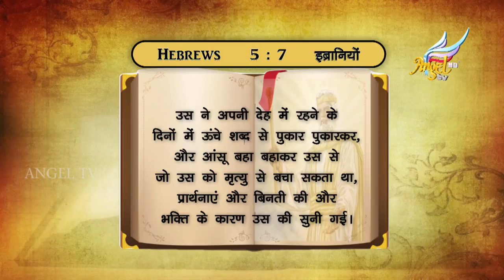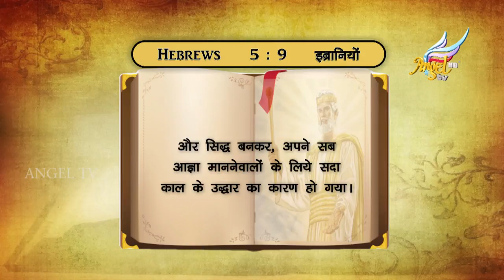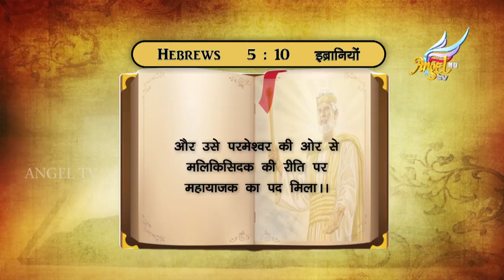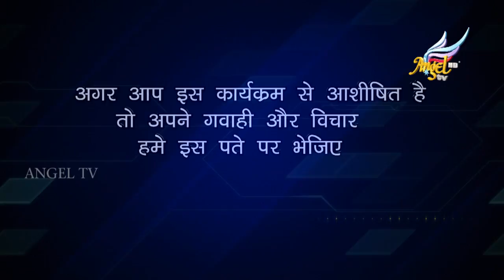The Melchizedek Order | Sadhu Sundar Selvaraj | Episode 15 (English/Hindi)